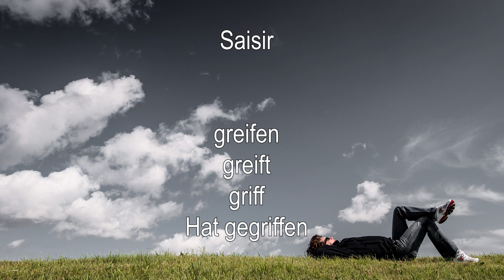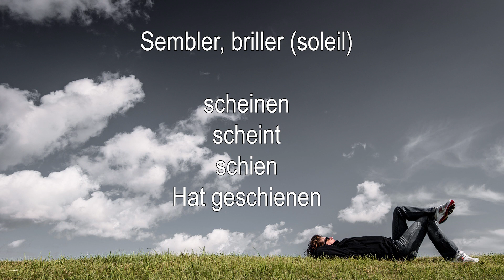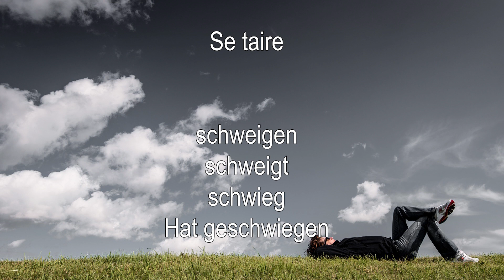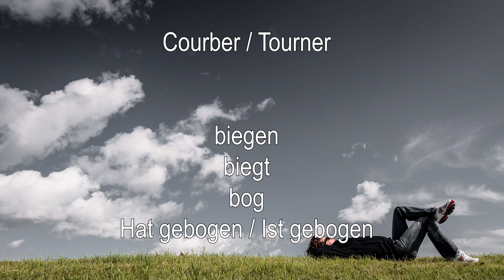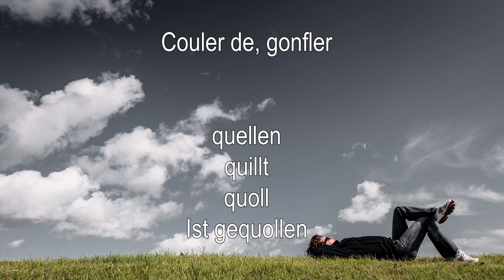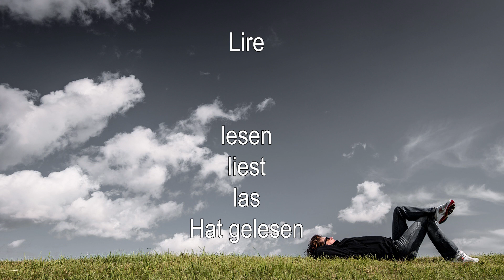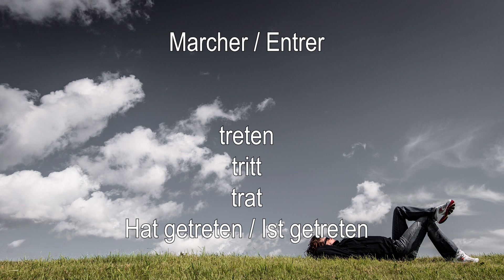Les verbes irréguliers Allemand : Méthode SANS EFFORTS (part 1)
Voici une liste des verbes irréguliers allemands à écouter pour les apprendre par coeur.
Cette méthode est facile et sans efforts pour l'apprentissage à long terme des verbes irréguliers allemands